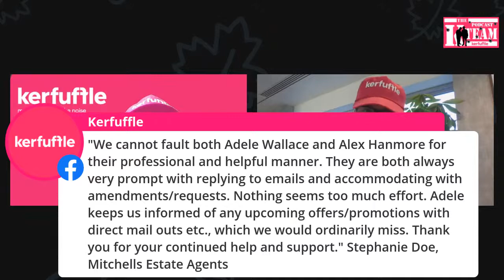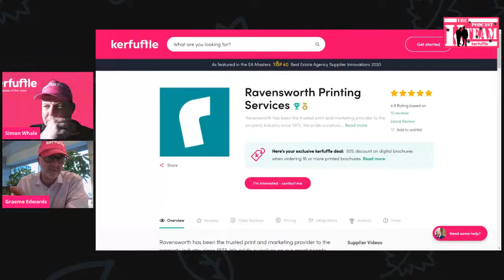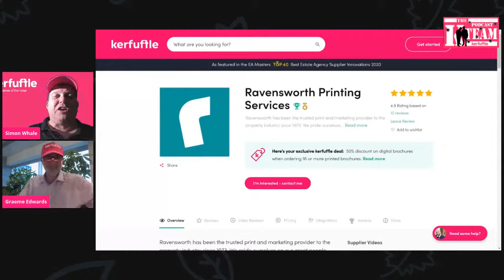Kerfuffle Supplier Spotlight - Ravensworth